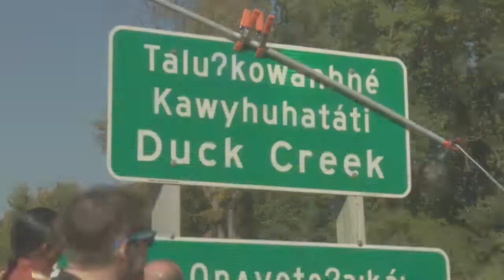Oneida Nation, Wisconsin Department of Transportation unveil new dual-language signs